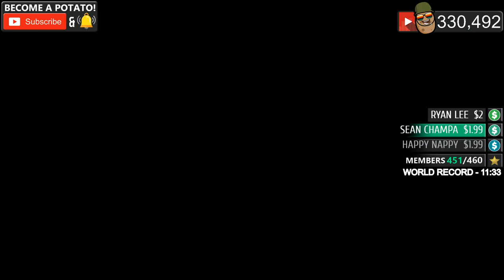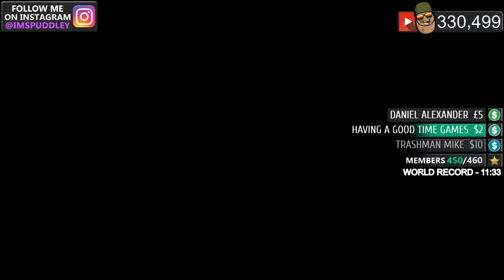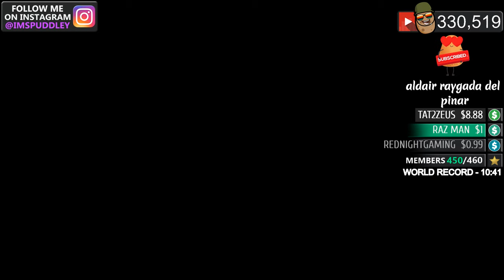7 FLOOR ZOMBIE TOWER SURVIVAL WITH BO4 WEAPONS! 'Extreme Difficulty' (Call of Duty: Custom Zombies)